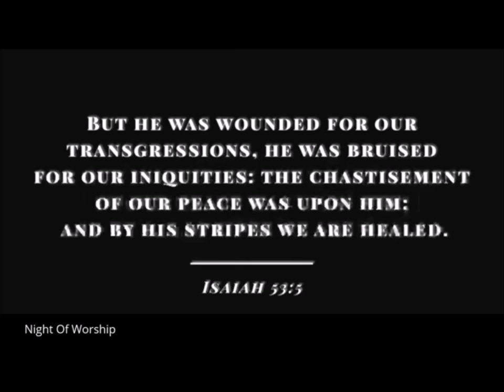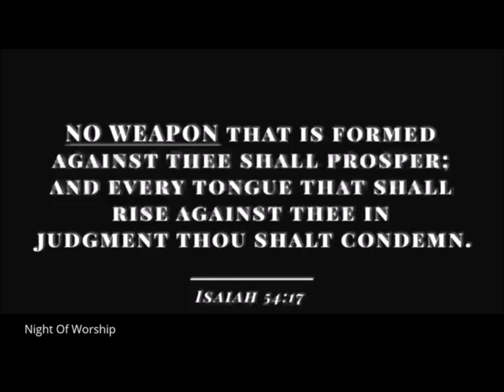Judith Christie McAllister-The Promises of God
The promises of God are yes and amen! Be encouraged!